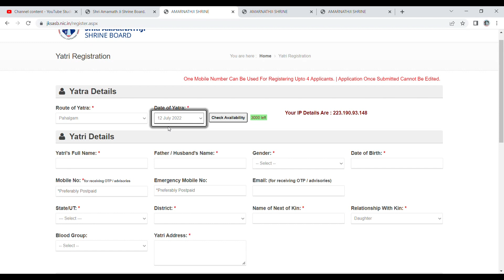Shri Amarnath Ji Yatra 2022 | ऑनलाइन परमिट जिस डेट का करवा रहे हैं उस डेट पर कहाँ पहुँचना है?